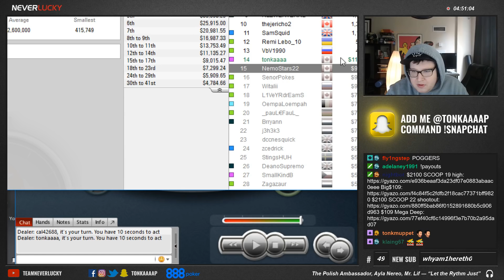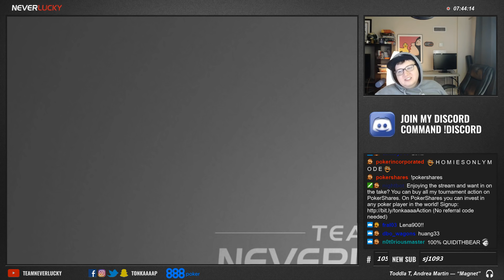TURNING HUGE STACKS INTO 6-FIGURE PROFIT?!! ($2100 Day 2)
Everyone's been waiting for the 2nd day of the $2100 event, well here it is! I went deep in SO many events like the Mega Deep on 888poker. Can I turn these stacks into 6-figures? Watch to find out!
Homegame Schedule:
1)     $5 tournament May 16th, 6pm GMT/2PM EST
2)     $5 tournament May 18th, 6pm GMT/2PM EST
3)     $5 tournament May 20th, 6pm GMT/2PM EST
4)     $5 tournament May 23rd , 6pm GMT/2PM EST
5)     $5 tournament May 25th, 6pm GMT/2PM EST
6)     $5 tournament May 27th, 6pm GMT/2PM EST
7)     $5 tournament June 3rd, 5:30pm GMT/1:30PM EST
8)     $5 tournament June 4th, 5:30pm GMT/1:30PM EST

tonkaaaap is a 888poker Ambassador! Want to play on 888 with him and have a chance to be in a video? USE CODE NEVERLUCKY for $10 FREE.

I'm creating content for UpswingPoker lab! This is the best place to learn how to play profitable poker anywhere. or if you're feeling cheeky, sign up for the Tournament Masterclass (huge value)

I've recently partnered with PokerShares. The only site in the world where you can invest your money in the best poker players in the world! Want some of my action when I'm playing?